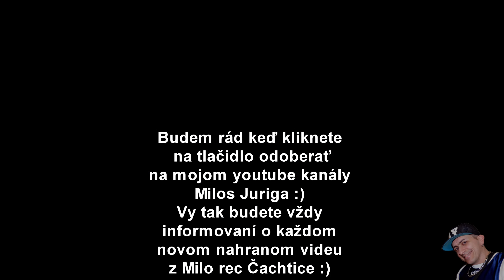Vladoboys - Pricaju ludi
Studio Milo rec Cachtice Milos Juriga kontakt